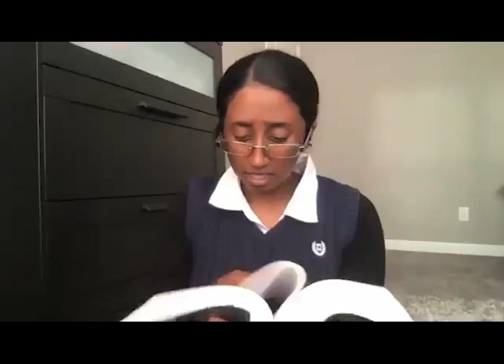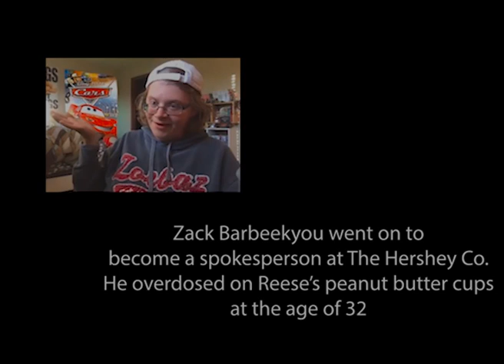Study Group - Sam Version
Four students with drastically different personalities must set aside their differences to complete a common goal

Edited by Sam